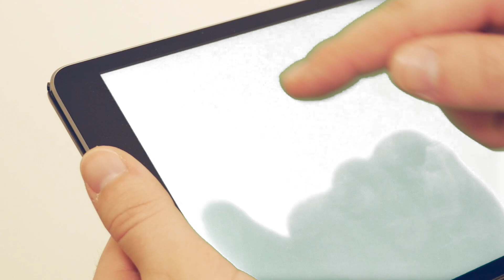Meet Your Favorite Ponies: 🦄 My Little Pony - Harmony Quest Gameplay! 🎮🌈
Pick your favorite ponies and play fun mini games to find six magical jewels!

Budge Studios™ presents My Little Pony: Harmony Quest. This app takes your kid on a magical adventure to spread the spirit of friendship across Equestria. Gather all 6 ponies, use their special powers together and save the Tree of Harmony. Chase evil minions, solve puzzles and play fun mini games to bring back the six mystical jewels known to ponydom!

MAGICAL ADVENTURES
• TRAVEL to 6 regions across Equestria
• CATCH the evil minions
• FIND hidden keys and traps
• RESCUE captive ponies
• RECOVER the 6 Elements of Harmony

6 PONIES, EACH WITH THEIR OWN SPECIAL POWERS
• PRINCESS TWILIGHT SPARKLES: Move Objects and Solve Puzzles
• FLUTTERSHY: Lullaby and Animal Language
• APPLEJACK: Shake N Break and Catapult
• RAINBOW DASH: Fly through and Drop
• RARITY: Uncover and Stylize
• PINKIE PIE: Hypnotic Dance and Pinkie Sense